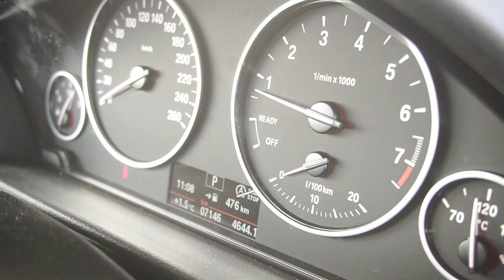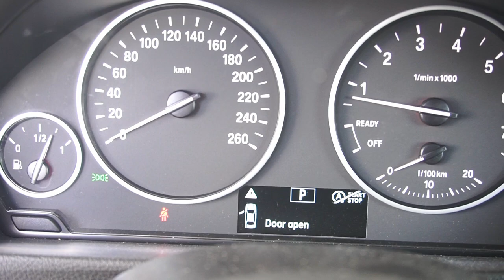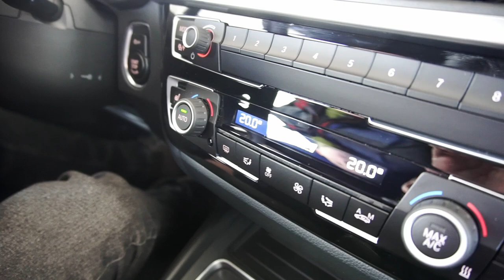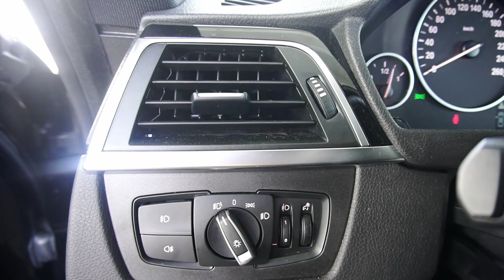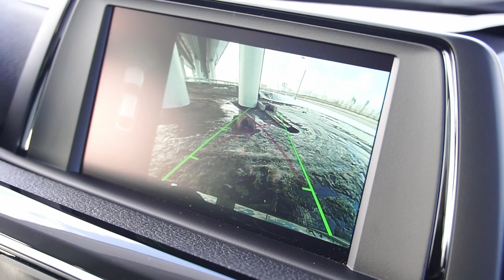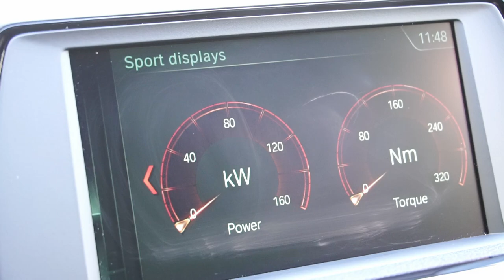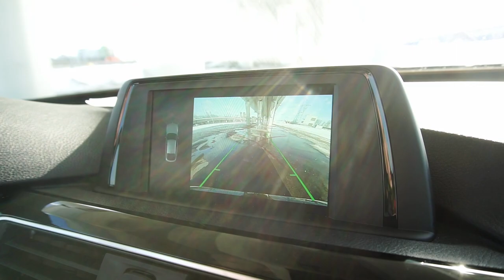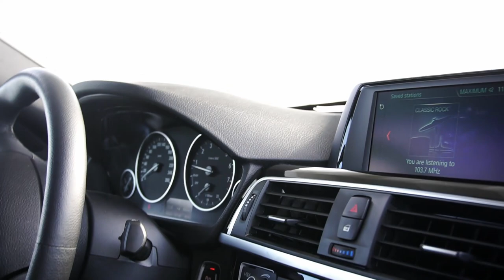Отзыв владельца BMW 3 GT (F34) 2018 года выпуска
Отзыв владельца BMW 3 GT, первые впечатления после пол года владения. Плюсы и минусы Гран Туризмо 3 от БМВ, гарантийные обращения за первые пол года и общие впечатления.

Оригинальные свечи NGK и высококачественные фильтры для автомобилей VAG по доступным ценам